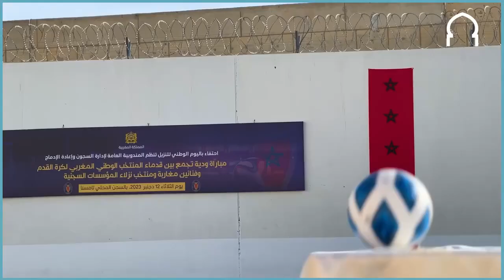مباراة ودية بين سجناء وفنانين وبعض اللاعبين السابقين في المنتخب المغربي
مباراة ودية بين سجناء وفنانين وبعض اللاعبين السابقين في المنتخب المغربي.. سجين: هو النشاط الوحيد لي كيعطيك طاقة إيجابية